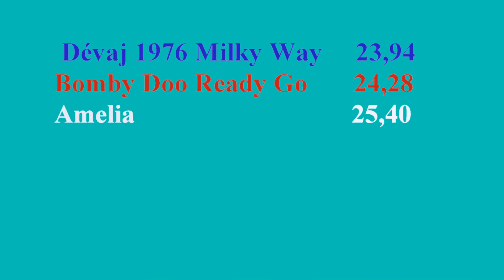EM Alsónémedi 2017 Whippet sprinter female Lauf 59